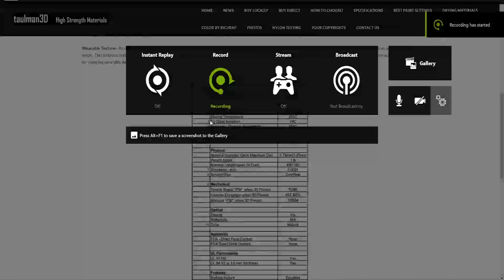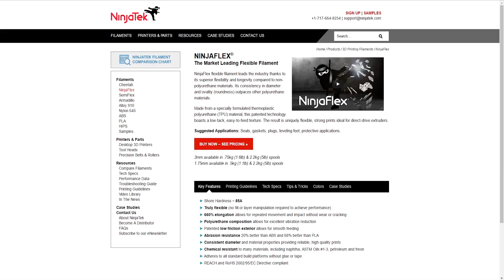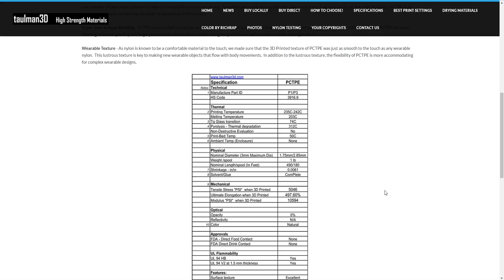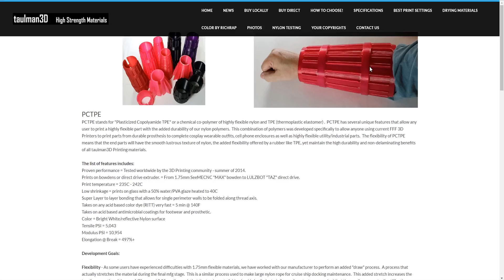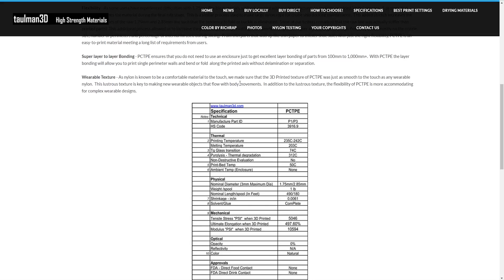Taulman PCTPE vs NinjaFlex Mechanical Properties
Comparing the mechanical properties of taulman3d's PCTPE vs NinjaFlex by Ninjatek